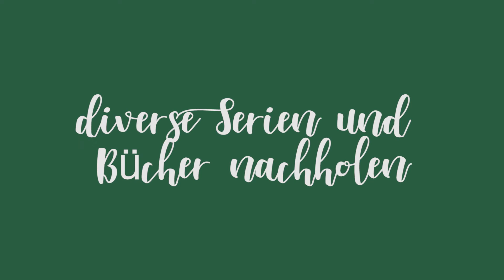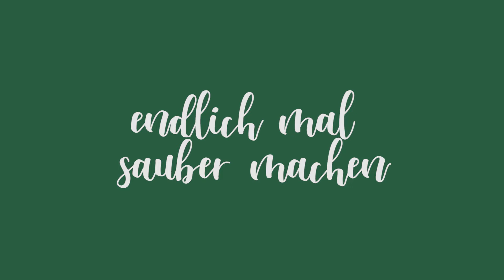Tipps gegen Langeweile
heute haben wir Tipps für Euch, Tipps gegen Langeweile.
Auch wir müssen uns natürlich anders beschäftigen, da wir leider nicht zusammen aufnehmen dürfen.
Seht hier meine Vorschläge für Euch, mir ist so einiges eingefallen.

Viel Spaß in der kurzen Zusammenfassung:)

Eure Myra Chan

Cosplay: Kotori Minami aus Love Live!